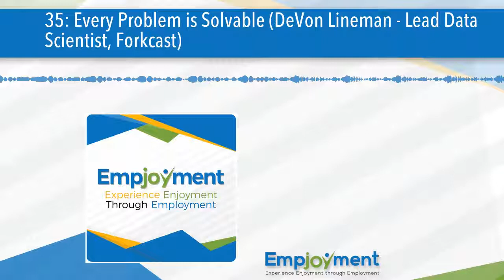35: Every Problem is Solvable (DeVon Lineman - Lead Data Scientist, Forkcast)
Get guidance, accountability, and support to help you get hired in tech as a part of  our action-
oriented community of success

Devon Lineman is no stranger to bad news. Despite completing all of the coursework to obtain a bachelor’s AND master’s degree in mathematics, financial difficulties prevented him from earning either. He approached the problem like any game or sport: with persistence, creativity, and attention to detail. Today, he is the Lead Data Scientist at Forkcast where he builds machine learning algorithms using the technical skills he taught himself.  Listen to today's episode as Devon shares his love for problem solving, how it’s gotten him to where he is today, and how he continues to diligently overcome all the obstacles that stand in his path. Enjoy full episode notes, discussions, and takeaways Additional Resources for your Empjoyment Complimentary 1-on-1 Tech Career Coaching: I'm offering the complimentary personalized roadmap coaching experience to 15 high-achieving professionals who, despite a track record of success, are struggling to make a transition into tech to develop a personalized path into a non-coding role in a tech company. Free Empjoyment Community - Come be a part of our supportive and action-oriented community full of career changes who have been in your shoes to help you take another step closer to a successful career in the tech industry.
Heyo - Nemo Ashong here. I'm thrilled to serve you through this video!

I lead a tribe of people who identify as Outliers (one of the only), Pioneers (one of the first), and/or Mavericks (one of a kind) stop settling at the corner of "fitting-in" & "holding back" and start creating at their unique and abundant frontier that lies beyond "belonging" and "possibility".

When people choose to have experiences with me, it comes with playing at a higher level than you've ever done in the past. And that's exciting!

If you're ready to take on your next mountain in your business/career or want a sherpa as you travel through the unknown wilderness of an impossible goal, then we should talk.

-- ADDITIONAL LEVELS OF SERVICE --

🎤 OUTLIERS, PIONEERS, AND MAVERICKS PODCAST

🙌 SAY HELLO